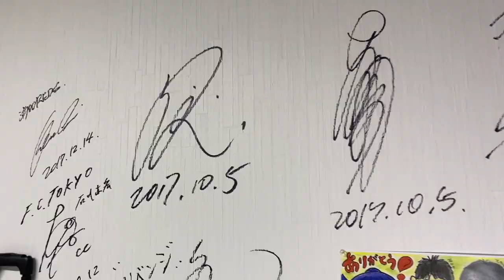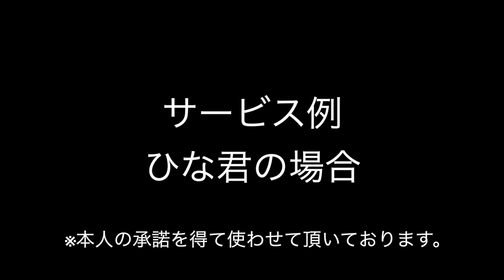学社長①インストラクターチームLASOLを結成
学社長
本日は学社長として登場です。
株式会社PieceとMOVE-IN SPORTSについて語る

サービス詳細
MOVE-IN SPORTS（ MOVE-IN NETWORK）

LASOLインストラクターメンバー
波戸康広

現役を引退しそれぞれのセカンドキャリアを進んだインストラクター！解説者、指導者、国家資格者、経営者など。
しかし、また日本を担う選手達と一緒に夢を観たい、追いかけて行きたいと思い集まったメンバーが皆様をサポートします！

株式会社Piece 代表
小松原学